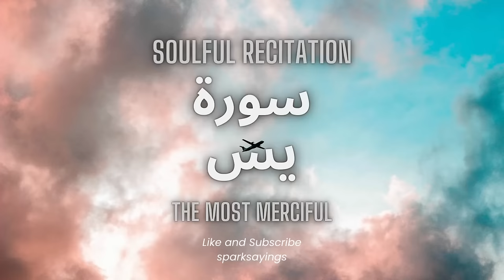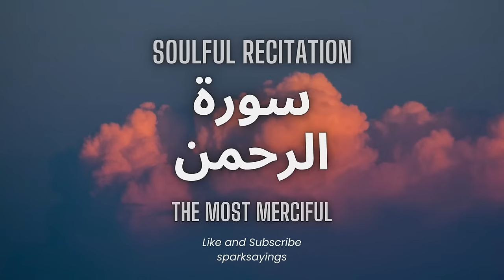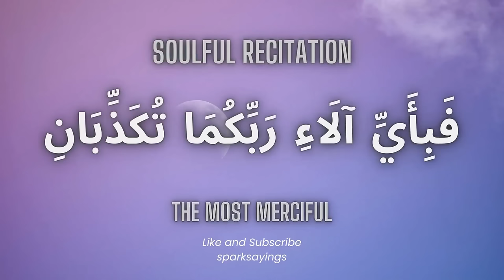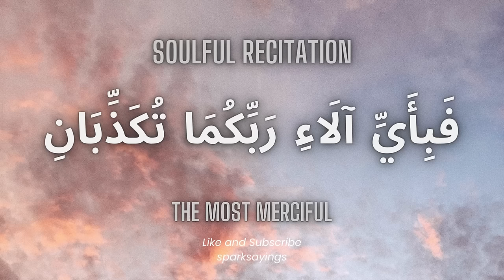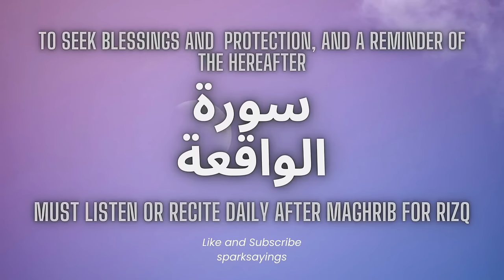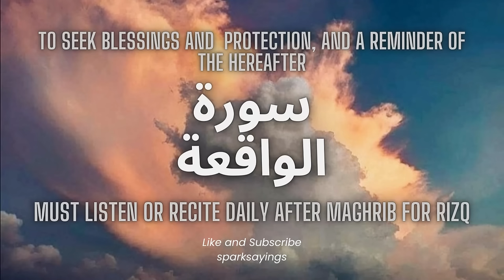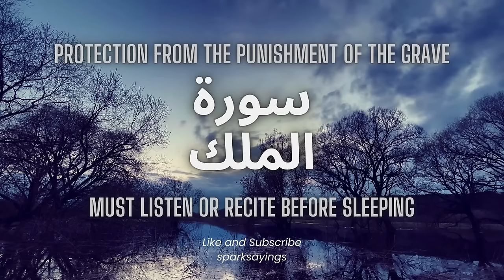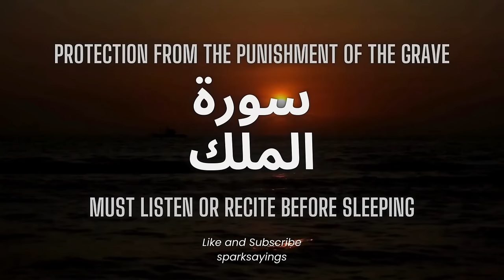Surah Yasin | Surah Rahman | Surah Waqiah | Surah Mulk | Beautiful Recitation | By Walid Marei